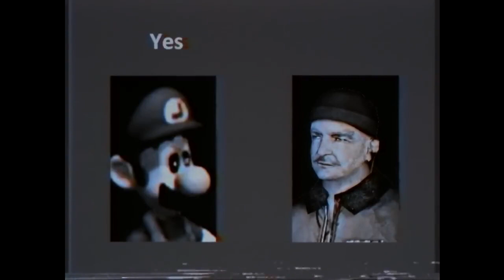Charlie Day Visits Cool VHSs